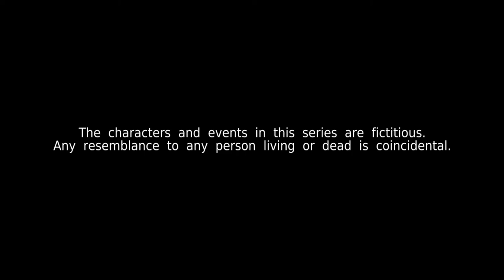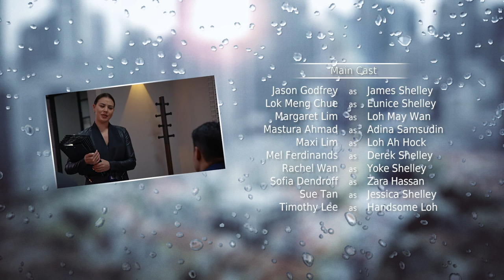Kin《亲》EP552 (ENGLISH/CHINESE/MALAY SUBS)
The Hassans fuss over Khaled on his first day of school. The Lohs continue to worry about Ella, and tensions run high between Ah Hock and May Wan.